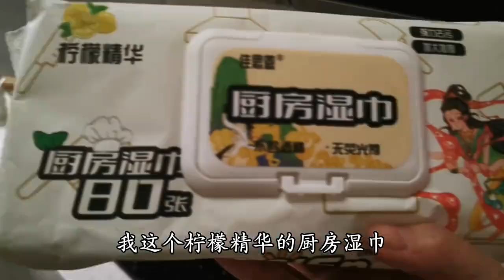后悔买早了，现在19.9元6大包的厨房湿巾又大又厚，一年都用不完